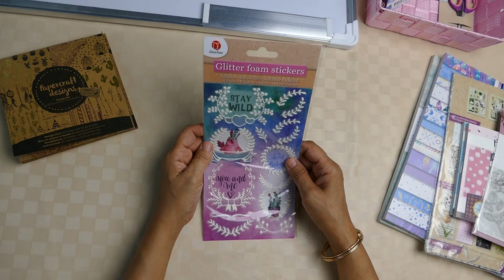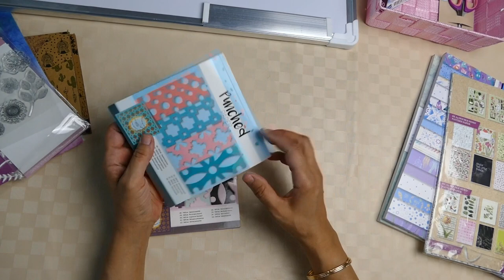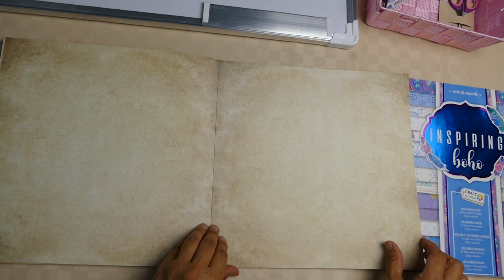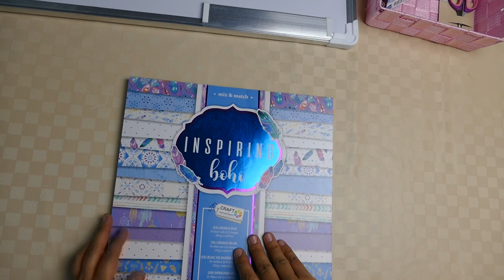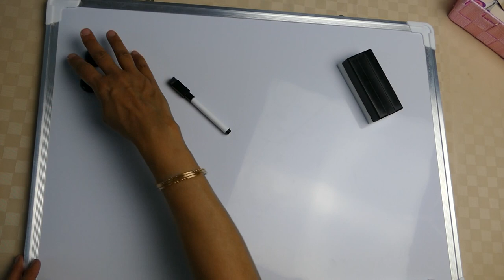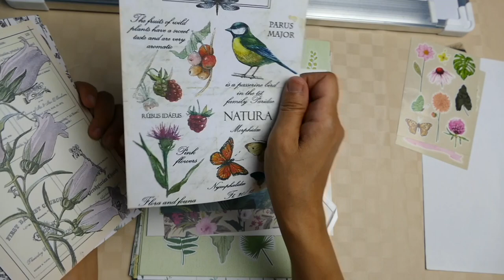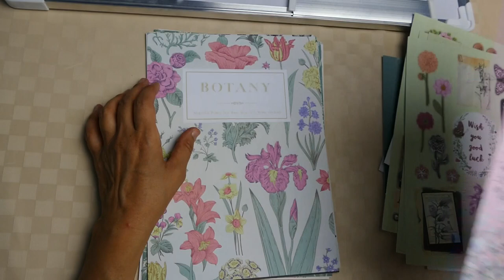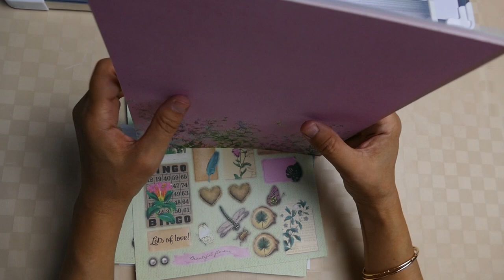Haul Action Scrap... Mes Achats: Total 23 € !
Haul Action Scrap pas cher... Mes Achats: Total 23 € !
Améliorez votre façon de colorier avec ma formation COLORIER COMME UN PRO

👉 C'est la 3em fois que je vais chez Action, (c'est un petit action, mais il y'a de jolies choses!) et j'ai craqué sur les blocs scrapbooking. Je vous faire une petite présentation de tout ce que j'ai acheté, et le comble, c'est que cela ne m'a couté que: 23 euros!

 👉 Mon catalogue de cours pour apprendre de vraies et de bonnes bases du dessin, du coloriage:

◉ N'oubliez pas de me laisser un petit commentaire, ça me fera très plaisir et je vous en remercie d'avance!

★ Visitez ma boutique où vous trouverez mes créations de papiers pour vos scrapbooking, collages…

1. Retrouvez-moi sur Mon Blog

★ Matériel présenté: Action. Les prix ne sont qu'à titre indicatif, ils peuvent peut être variés.

Lien de la vidéo:

Sam